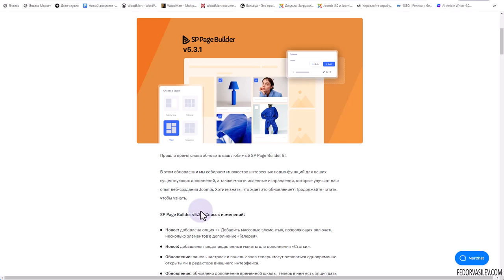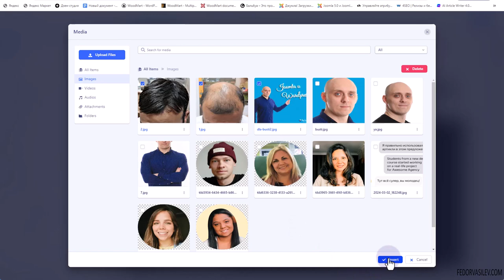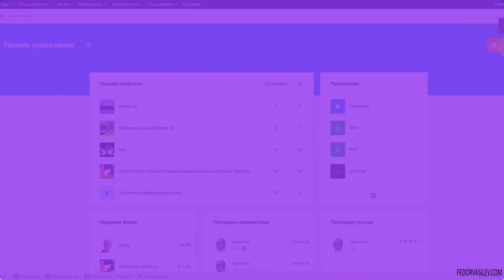SP Page Builder v5.3.1 — что нового / Joomla 5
1.Теперь панель слоев может быть отдельно открыта вместе с окном виджетов ;
2.В виджете «Галерея» появилась новая кнопка, с помощью которой теперь вы можете массово добавлять фотографии ;
3.В виджете «Статьи» появилась возможность выбирать макеты, для отображения статей.